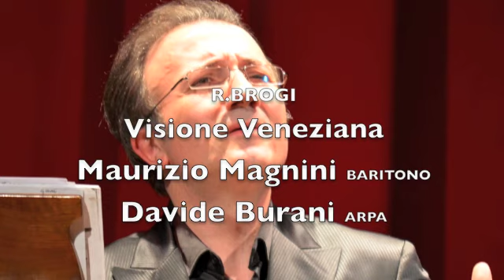BROGI VISIONE VENEZIANA Magnini - Burani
MAURIZIO MAGNINI baritono
DAVIDE BURANI arpa